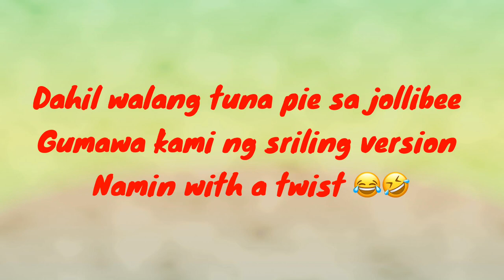NO BAKE TUNA PIE by anne ❤️ (try this at home) jollibeeKABAHAN KANA! 🤣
Samahan mo ng sayaw beks para lalong sumarap 🤣